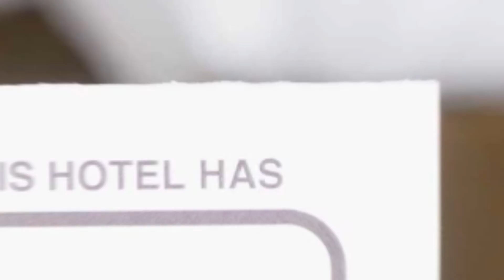DragonFly Studio In Central Area hotel review | Hotels in Sibiu | Romanian Hotels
DragonFly Studio In Central Area hotel video review. Hotels in Sibiu, european 3 stars hotels.